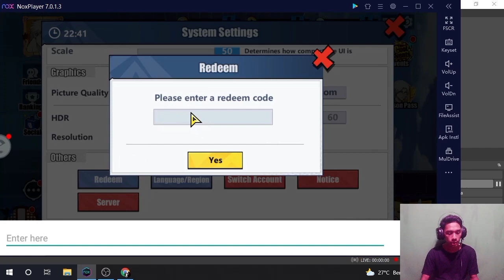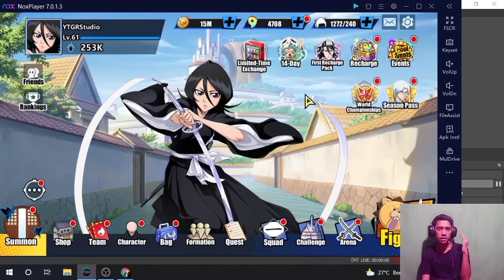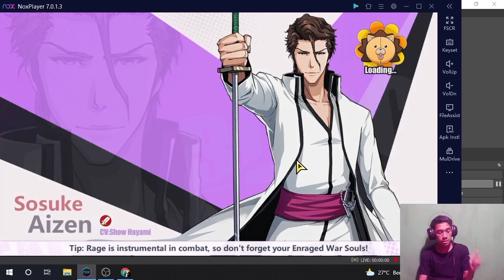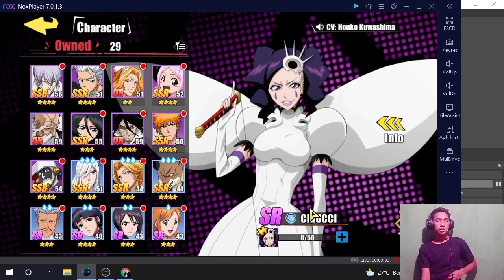Event Login & Penukaran Terbatas Sebentar Lagi Bleach Eternal Soul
Hello guys so di video kali gw bakal main game game Bleach Eternal soul seperti apa gameplay dan keseruannya tonton video nya yah

Nama Game:Bleach Eternal Soul
Size:1,4GB
Download:Qoapp,Server Indonesia rilis bulan Mei

Grup Whatsapp